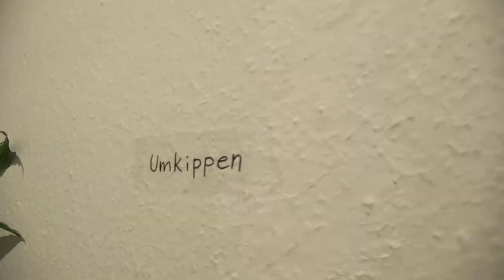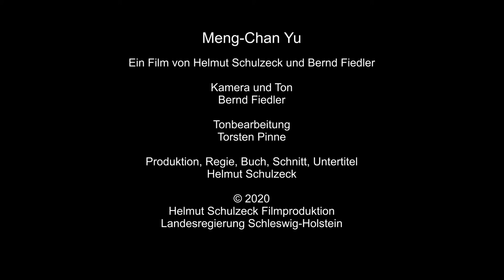Kulturfestival-Tandem: Design-Künstlerin Meng-Chan Yu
Meng-Chan Yu führt durch ihr Atelier – ein Portrait von Helmut Schulzeck

Die Künstlerin, die aus Taiwan nach Kiel kam, glaubt an den pädagogischen Wert von ungewöhnlichen Denkweisen. Das versucht sie auch in ihren Lehraufträgen zu vermitteln.
Im Rahmen dieses Videos zeigt sie ihre Arbeitsweise anhand von Porzellaninstallationen wie zum Beispiel ihrer „Falling-Down-Collection“.
Im Zuge ihrer künstlerischen Laufbahn hat Meng-Chan Yu an zahlreichen Ausstellungen in Europa und Asien teilgenommen und ihre Ideen geteilt.